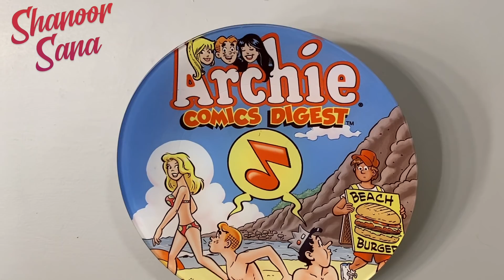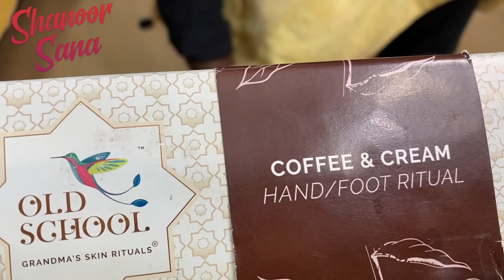My Salon Time | Pampering Session | Shanoor Sana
Video Editing by Mohd.Arbaaz.